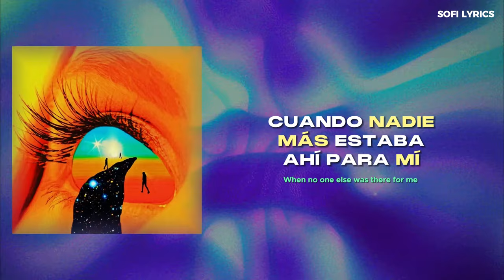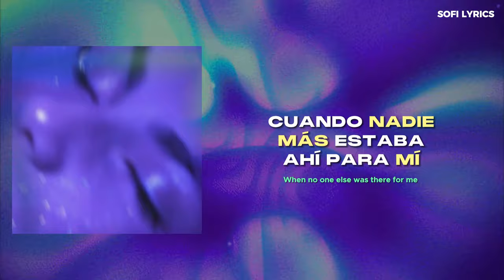Esta canción te llevará a otro mundo 💫 BUNT & Nate Traveller - Clouds (letra/lyrics) (sped up)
♫ ♬ ♪ ♩ ♭ ♪    𝔩𝔢𝔱𝔯𝔞/𝔩𝔶𝔯𝔦𝔠𝔰     ♫ ♬ ♪ ♩ ♭ ♪

You cared for me
When no one else was there for me
You provided air for me to breathe
I watched you restlessly

My
My
My
My

My
My
My
My

Hey I never meant to hurt you
I never meant to fall out of love with you
Because I truly did love you
I still do, but not in the same way

BUNT & Nate Traveller - Clouds (letra/lyrics)